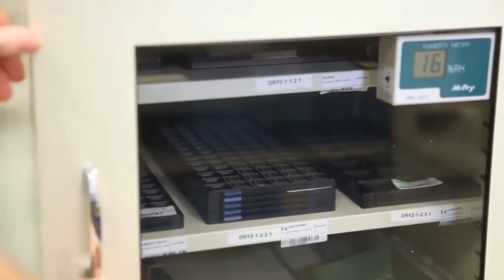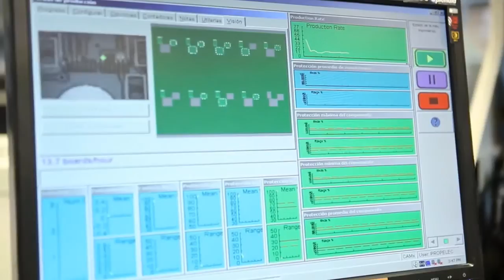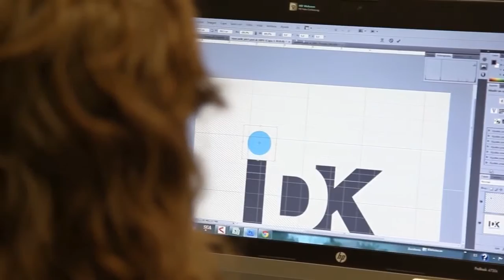IDK Gipuzkoa vs Star Center-Uni Ferrol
Retransmisión íntegra del partido entre el IDK Gipuzkoa y el Star Center-Uni Ferrol correspondiente a la jornada 18 de la Liga Femenina.